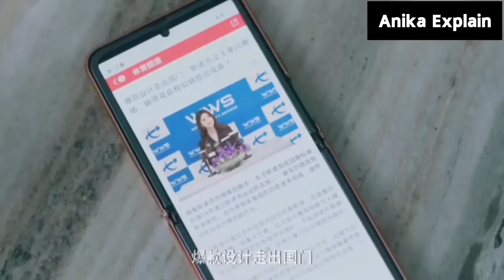Part-10 সিঙ্গেল বাবা ও মা যখন চুক্তিতে বিয়ে করে Please be my family chinese drama Explain in bangla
লাভ স্টোরি😍মেয়েটির Ex যখন তার নতুন বস Chinese drama bangla explanation My Ex-boyfriend is my boss
ধনী ছেলেটি ভালোবাসার জন্য মেয়েটির চাকর সাজে Need Romance and You chinese drama bangla explanation
single mom & Single dad contract marriage
please be my family chinese drama bangla explanation Part-8
সুন্দরী রাঁধুনি যখন রূড় বসের প্রেমে পরে
নিজের গার্লেফ্রন্ড যখন শহরে সবচেয়ে বড় গ্যাংস্টার
দুই ঝগড়ুটে মধ্যে প্রেম Accidentally love chinese drama explained
তিন গুনি ব্যক্তি Bengali fairy tales story
আদরের রাজপুত্র
বোকা সেজে থাকা ছেলেটি আসলে নর্থ কোরিয়া গুপ্তচর
 লাভ স্টোরি গ্রামের গরীব মেয়ে vs শহরেরে ধনী ছেলে
বোকা মেয়েটি যখন তার প্রফেসর প্রেমে পরে
 chinese drama bangla explanation
মেয়েটি বয়েফ্রন্ড তাকে ধোকা দেয়
চাইনিজ রোমান্টিক সিরিজ
রোমান্টিক কমেডি ড্রামা
কিউট রোমান্টিক সিরিজ
My Ex boyfriend is my boss
full Episode Night of love with you chinese drama bangla explanation
ঠেকায় পড়ে বিয়ে  ready for love chinese drama bangla explanation
সর্গীয় দেব দেবীদের ভিতর যখন love triangle